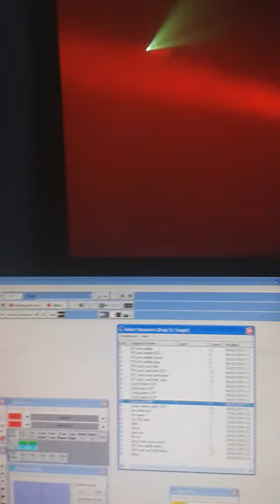Quail destroying KliK @thereadingrooms Dundee